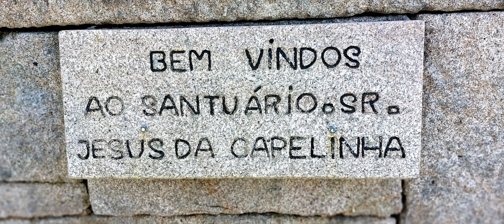Senhor da Capelinha: Santuário e Miradouro, em Vilar de Maçada, Alijó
De S. Lourenço de Ribapinhão, no concelho de Sabrosa, a Vilar de Maçada, vila do concelho de Alijó, é o que se costuma dizer um saltinho. Apenas sete quilómetros separam as duas localidades, a não ser que tomemos como direção as Poldras. Por lá, saberemos encontrar o caminho mais curto, atravessando o rio, percebendo-se a dada altura que os sinos dos dois lugares se ouvem mutuamente, tal como os seus habitantes trocam contemplações nas respetivas encostas.
É reconfortante uma visita ao santuário do Senhor Jesus da Capelinha.
Em seu redor, vale a pena percorrer as estradas, caminhos, as paisagens e o rio. Outrora, o Santuário despertava, e alcançava-se a alegria das luzes, apenas nas festas de verão, no início de julho. Nos dias de hoje, verifico com alegria que se prolonga por todo o ano esta maravilhosa visão.